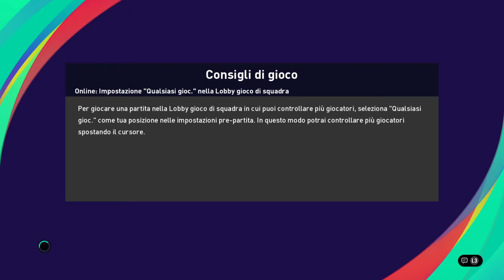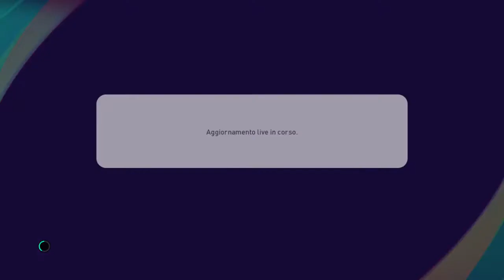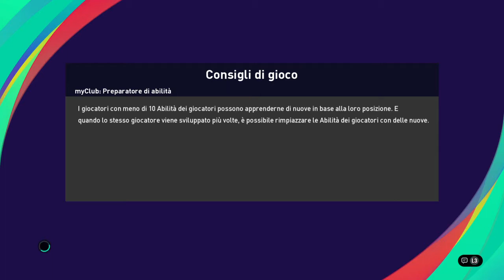PES 2021 Torneo int. JL Rodriguez gutta-CR7 Vs Genci45